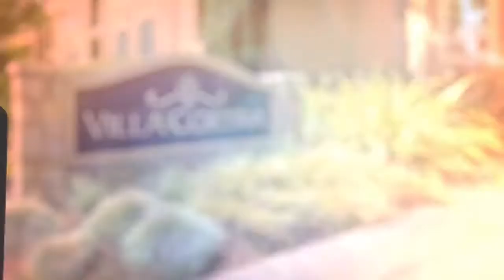House for sale in San Jose, West San Jose, $679,000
1
1

San Jose, West San Jose,

REF67342